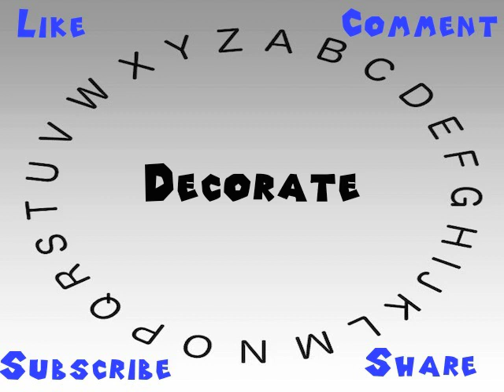How to Say or Pronounce Decorate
This video shows you how to say or pronounce Decorate.

How would you say Decorate?